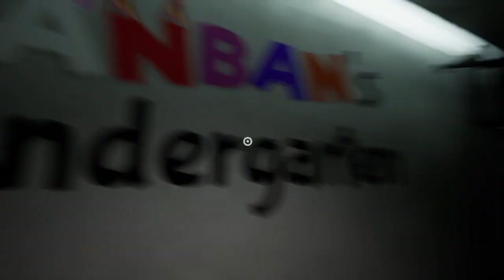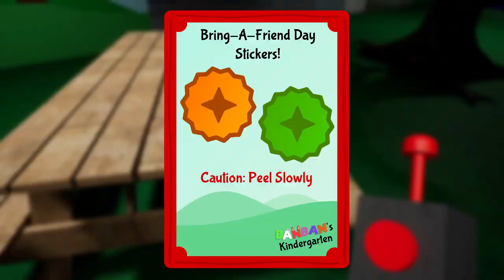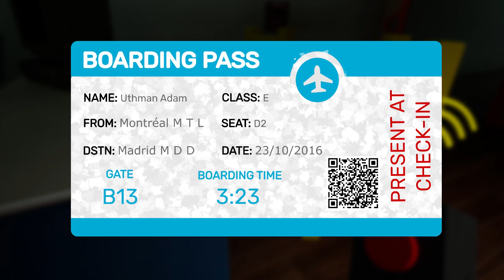Playing Garten of Banban!?!?!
keyframes
Intro: 0:00
Playing: 00:38
Opila Chase Scene: 09:07
Outro: 11:54